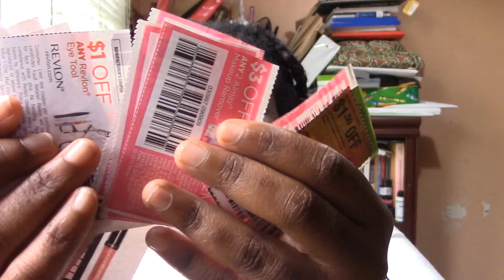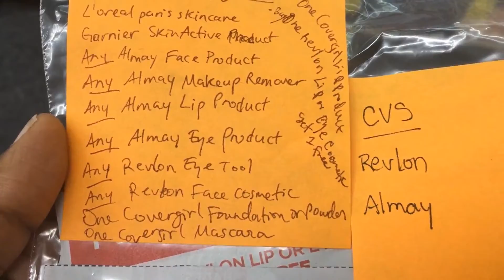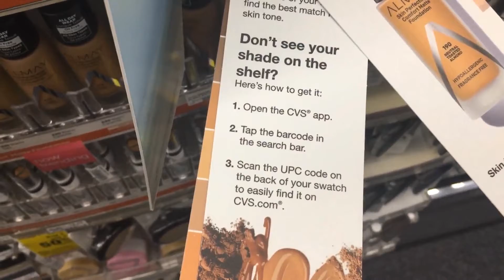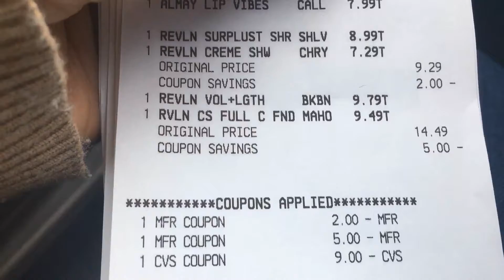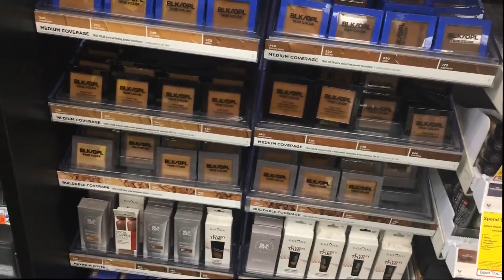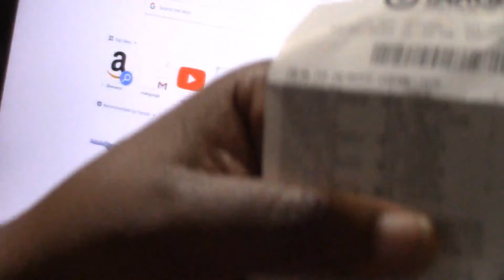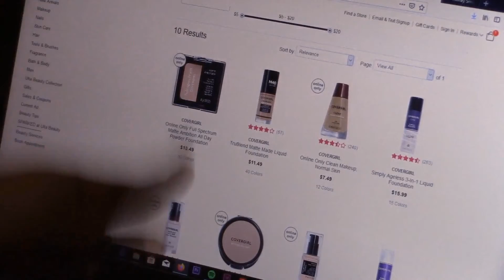12 Beauty Coupons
Day 1 (or Day 12) of my 12 Days of Christmas series!

Last year I did a sort of makeup Vlogmas were I posted a video everyday for the 31 Days of December and maybe i'll do that again for a different holiday because it was so challenging and fun, but this year i wanted to do something different! So it became the traditional 12 Days of Christmasssss~~ yeeahhhhh~~~

Day 12 is 12 Beauty Coupons, as I wrote in the title, and honestly, it was hard. As I mentioned in the video, it was my first time using BEAUTY coupons (i've used other types of coupons before. just never for makeup). The reason? Because the brands that usually have significant coupons in the mail are not brands I usually shop for. Almay (almost never). Revlon (rarely). Covergirl (eye-shopping mostly). etc.. In the drugstores I have my staple brands: Wet N Wild, Black Radiance, Black Opal, Iman. They are brands that have colors and products i'm used to and like. They have also been easier for me to afford casually without much worry through the years. Except Iman. She expensive! lol (i budget for the foundation mainly. not the other face products! they are less expensive than the foundation)  L'oreal and Maybelline are brands I do shop for a lot, but their coupons usually expire so quickly I don't even have time to get paid first. lolll
I got it done anyway, with the exception of about four coupons I believe. At the end of the video I basically go on a wild online hunt for where to use my coupons but NOONE would accept them (online). I tried drugstore websites to ULTA to the actual manufacturers' websites. I finally gave up and the last four(?) coupons went unused. :( waugh.

See you on Day 11!!